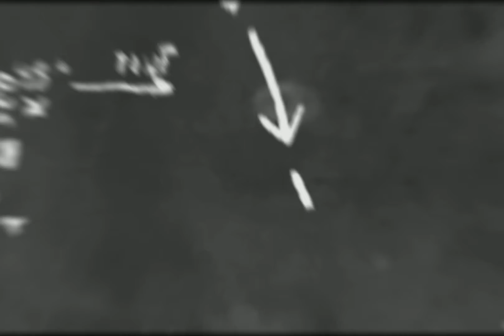EduFun - intro - 30/04/2022